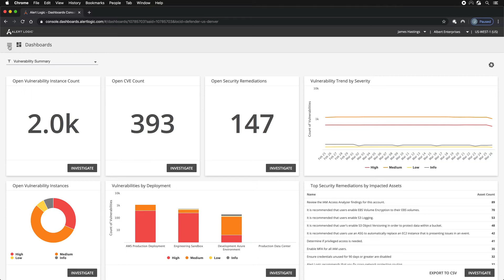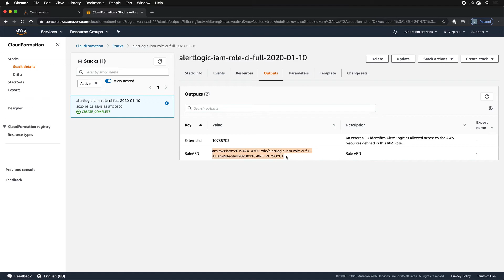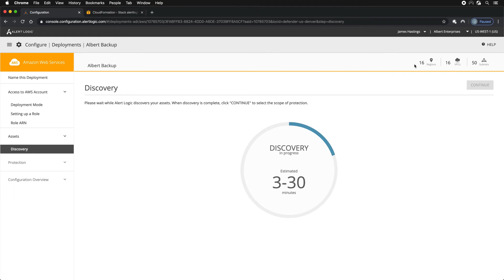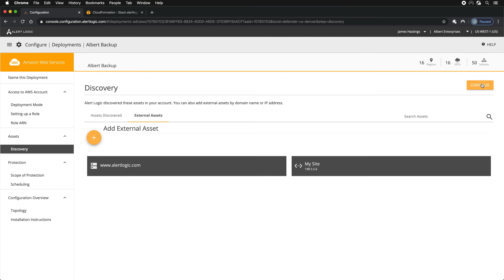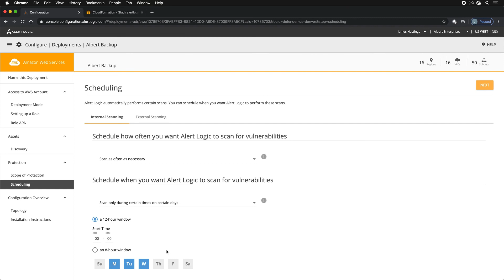Adding an AWS Account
This video demonstrates initial set-up for a new AWS deployment in the Alert Logic user interface. The video guides the user through the process of using the Alert Logic CloudFormation template to create the IAM role, the discovery of the AWS assets, defining the scope of protection, and scanning schedule.